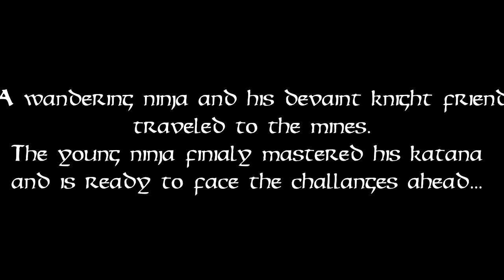Demon"s Souls (blind): The Mines Part 3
Meh.

Sry this was going to be up on Thursday but something came up next week going back to the regular scheduled.